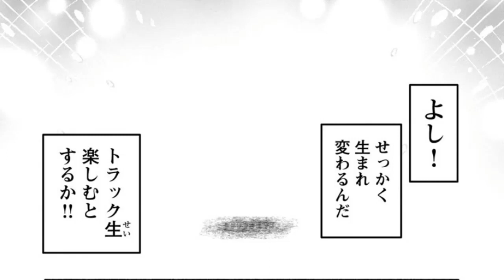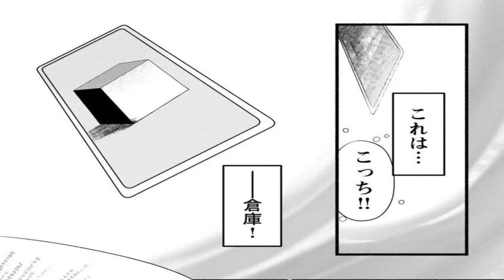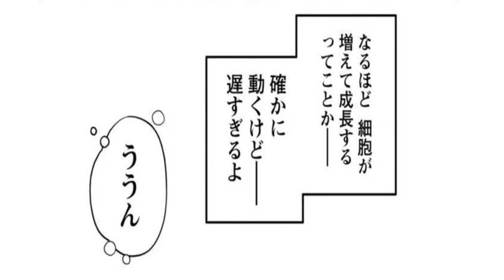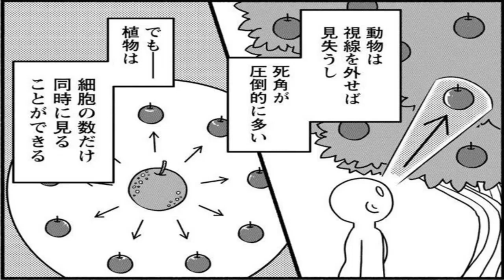【異世界漫画】 りんごに転生した会社員が、特技を持つしゃべる魔法の杖を持って異世界で冒険を始める。 1~10 【マンガ動画】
世界漫画のチャンネル
 チャンネルyoutube公開異【異世界漫画】コミックとアニメ

異世界漫画最新話,
異世界漫画,
異世界コミック,
漫画 異世界,
異世界,
異世界転生漫画,
異世界漫画最新,
漫画,
異世界 漫画,
異世界漫画,漫画異世界,
異世界漫画転生,
転生漫画,
面白い 漫画,
異世界マンガ,
異世界漫画 最新,
面白い漫画異世界,
異世界転生 ,
いせかいまんが,
異世界漫画最強転生,
マンガ,魔術師